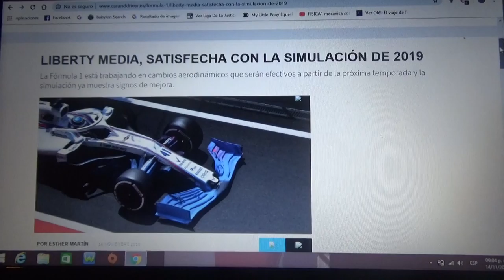Liberty Media satisfecha con la simulación para 2019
La simulación ya tiene señales de mejora y la aerodinámica será efectiva para el próximo año